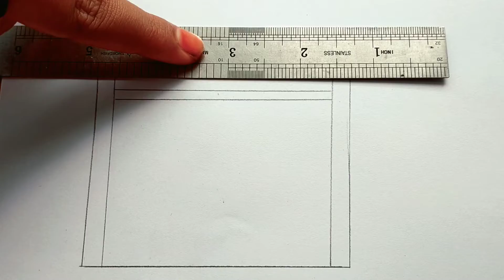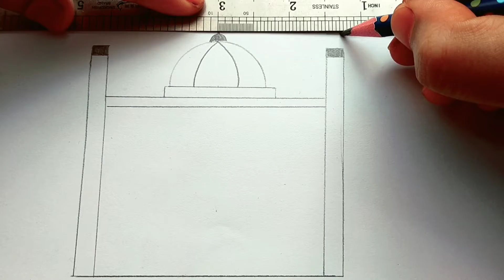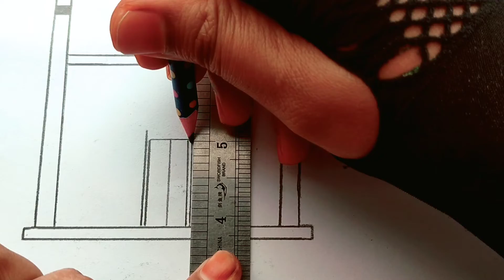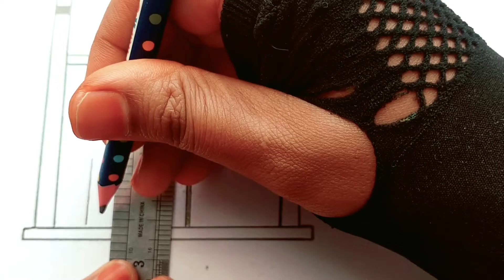How To Draw Masjid Step by Step.Easy to draw Masjid.Pencil drawing.